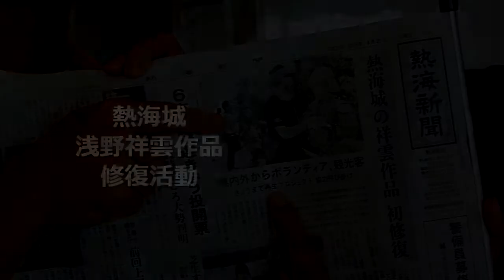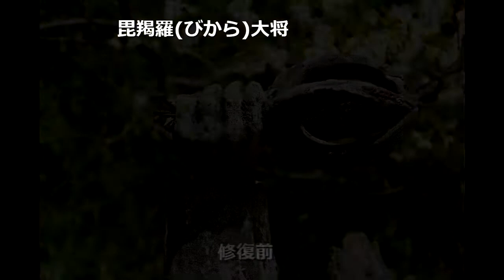熱海城 浅野祥雲作品修復活動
２０１５年４月２５、２６日に行われた熱海城の浅野祥雲作品修復活動の記録。駐車場の十二神将と普賢菩薩、文殊菩薩を修復した。